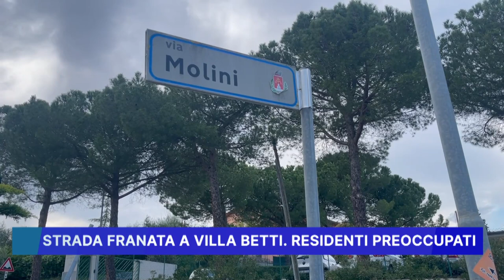STRADA FRANATA A VILLA BETTI, RESIDENTI PREOCCUPATI